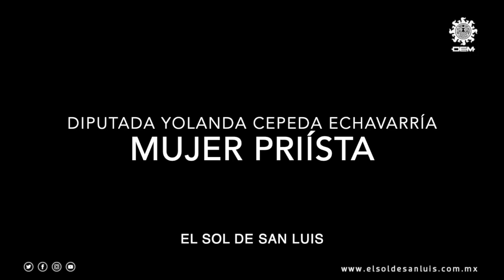Legislar con Perspectiva de Género: Yolanda Cepeda Echavarría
Una mujer huasteca que lidera el Congreso de San Luis Potosí. Entrevista Especial